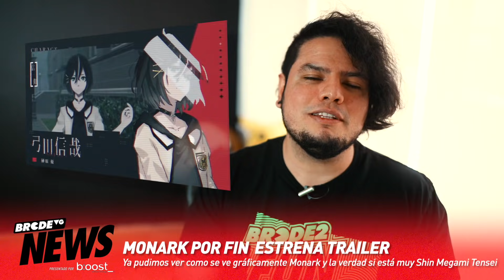POR FIN, lo MOSTRARON (Elden Ring)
Todo el resumen del Summer Game Fest 2021 y Xbox quiere su plataforma en pantallas sin necesidad de una consola, esto y más en las BRCDEvg NEWS de hoy.

Sigue a @BRCDEvg para más contenido